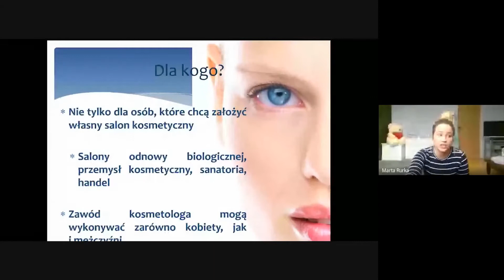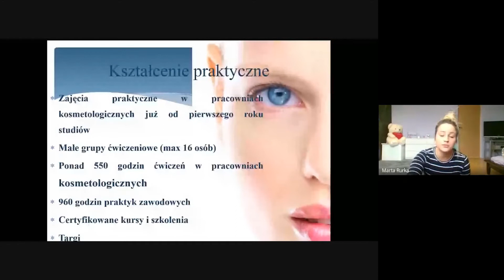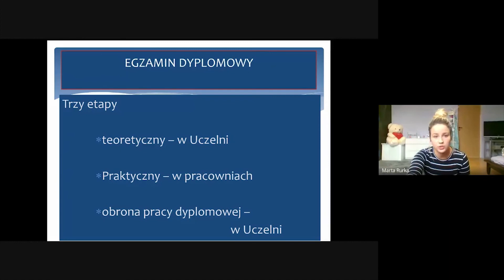Kosmetologia - studia w Płocku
Marta Rurka, studentka III roku kosmetologii prezentuje zalety swojego kierunku studiów. Prezentacja pochodzi ze spotkania w sieci pt: "Dzisiaj wirtualnie, w październiku realnie", które odbyło się 12 maja 2020 roku.
Na studiach w Mazowieckiej Uczelni Publicznej w Płocku zdobędziecie umiejętności kosmetologa, które pozwolą Wam na świadczenie pełnego zakresu usług oferowanych przez profesjonalne salony kosmetyczne w ramach odnowy biologicznej, zabiegów SPA, rekreacyjnych, wykonywania stylizacji oraz wizażu,  współpracy z lekarzem dermatologiem oraz produkcji kosmetyków.